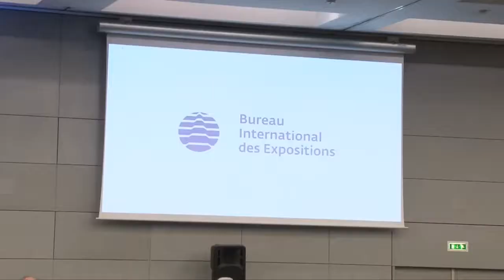59th General Assembly of Bureau International des Expositions BIE in Paris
Kazakhstan prepares for Expo2017! The delegation from Kazakhstan took part in the 159th General Assembly of Bureau International des Expositions (BIE) in Paris. Akhmetzhan Yessimov, Chairman of the Board of National Company Astana EXPO-2017, and Rapil Zhoshybayev, Commissioner for EXPO-2017, delivered a report on the progress of preparations for the event.

Together with state authorities, the organizers of EXPO-2017 are working hard to ensure that tourists have a comfortable experience during their visit to the exhibition and their stay in Astana. Their efforts are focused on simplification of the visa regime, improving Astana transport infrastructure, building a network of restaurants and food courts, cooperation of over a hundred tour operators both in Kazakhstan and abroad.